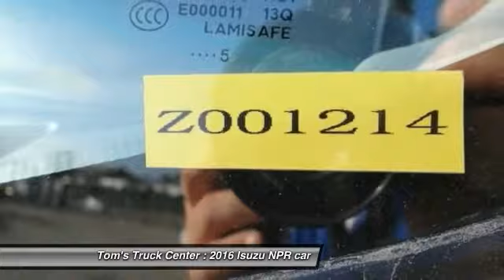2016 Isuzu NPR Tom's Truck Center Presents Z001214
pTOM'S TRUCK CENTER INC. OF SANTA ANA PROUDLY SERVING ORANGE COUNTY, SANTA ANA, ANAHEIM, GARDEN GROVE, IRVINE, AND SURROUNDING SOUTHERN CALIFORNIA LOCATIONS./p

OR VISIT US AT 1008 EAST FOURTH STREET SANTA ANA, CA 92701/p

Tom's Truck Center
1008 East Fourth St.

TOM'S TRUCK CENTER INC. OF SANTA ANA PROUDLY SERVING ORANGE COUNTY, SANTA ANA, ANAHEIM, GARDEN GROVE, IRVINE, AND SURROUNDING SOUTHERN CALIFORNIA LOCATIONS. THIS 2016 Isuzu NPR IS EQUIPPED WITH A Diesel, AUTOMATIC TRANSMISSION, AND RECEIVES AN ESTIMATED . OR VISIT US AT 1008 EAST FOURTH STREET SANTA ANA, CA 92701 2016 Isuzu NPR Stock #: Z001214 | VIN: JALC4W161G7001214 | 2016 Isuzu NPR Tom's Truck Center